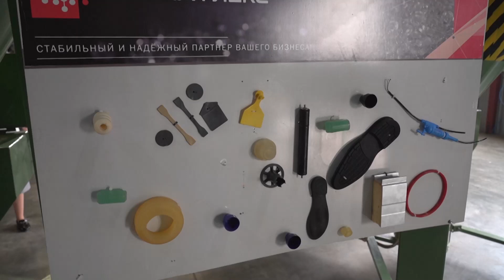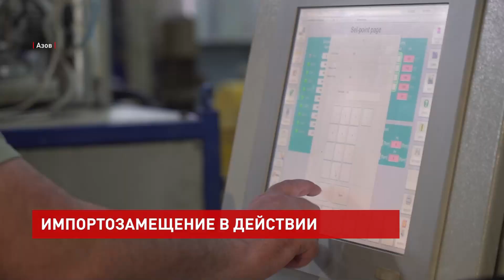Азовский завод производит уникальный материал – термопластичный полиуретан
Обеспечить российский рынок высококачественной продукцией отечественного производства – главная задача. Завод по производству термопластичного полиуретана был основан в Азове в 2016 году. Это единственное предприятие в стране по изготовлению такого материала.

Александр Коваль, генеральный директор «РТ-Эпафлекс»:
«Изначально никто не хотел с нами даже разговаривать. Были клиенты, которые не хотели с нами встречаться и говорили о том, что термопластичный полиуретан в России произвести просто невозможно, но, как показала жизнь, возможно и очень даже успешно».

Завод площадью 500 кв. м, складские помещения, современное оборудование и высококвалифицированные специалисты. Сегодня предприятие полностью готово заместить любой термопластичный полиуретан, требующийся российским компаниям. Этот материал используется в разных сферах – от изготовления автомобильных деталей до производства обуви.

«Я не побоюсь этого слова, из нашего сырья можно обуть всю нашу страну в прекрасную рабочую обувь, которая также не будет уступать иностранным аналогам».

Показателям качества на предприятии уделяют особое внимание. Каждая партия проверяется в лаборатории. Например, такое свойство, как прочность испытывают на специальной разрывной машине.

Ольга Кожевник, инженер-лаборант:
«Полиуретан очень прочный материал, и при растяжении он увеличивается в 6 раз».

По словам руководства предприятия, в год объемы выпускаемой продукции достигают 3 тыс. т. В ближайших планах расширить продуктовую линейку, увеличить мощности и географию поставок, в то время как иностранные компании уходят с российского рынка.

Андрей Савельев, министр промышленности и энергетики Ростовской области:
«В настоящее время компании рассматривают новые логистические цепочки, переориентируются на другие рынки, продолжают свою деятельность. Хочу отметить, что благодаря проектам, которые были реализованы в предыдущие годы, наша промышленность становится более независимой от импортных составляющих».